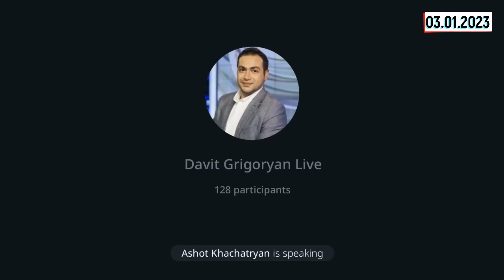Հայաստանը ապրելու, թե փախչելու երկիր․ Սփյուռք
🇦🇲 ԱՋԱԿՑԵՔ ԱԼԻՔԻՆ ՀԱՅԱՍՏԱՆԻՑ
ՀՀ դրամ
Բանկը - ACBA bank
Անուն - DAVIT GRIGORYAN
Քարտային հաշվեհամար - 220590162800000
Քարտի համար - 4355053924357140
ԱՋԱԿՑԵՔ ԱԼԻՔԻՆ ՍՓՅՈւՌՔԻՑ
✅ 🇺🇸 SUPPORT ME – US DOLLAR
Beneficiary name: Davit Grigoryan
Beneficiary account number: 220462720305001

Correspondent bank*: Raiffeisen Bank International AG
Address: Am Stadtpark 9, 1030 Vienna, Austria
SWIFT (BIC) : RZBAATWW
Beneficiary bank: ACBA BANK OJSC
SWIFT (BIC) : AGCAAM22
correspondent account n. 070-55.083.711 USD(DO NOT use as beneficiary account number)

✅ 🇪🇺 SUPPORT ME – EURO
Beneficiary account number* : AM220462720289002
SWIFT (BIC) : RZBAATWW
SWIFT (BIC) : AGCAAM22
correspondent account n. 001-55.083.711 E U R(DO NOT use as beneficiary account number)